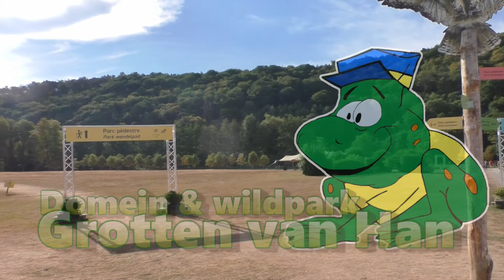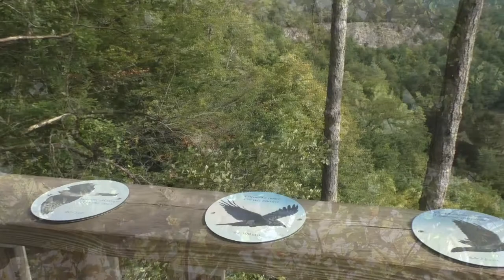Domein de Grotten van Han, Zomer 2022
Tijdens de Zomer van 2022 keerde we wederom terug naar het Domein de Grotten van Han, op zoek naar het Forêt Secrète. Een nieuw stukje bos met natuurkunsten dat in Juli-Augustus en in de weekenden van September te bezoeken is op het tweede deel van de wandelroute. Een magische wereld door kunstenaar Spencer Byles.